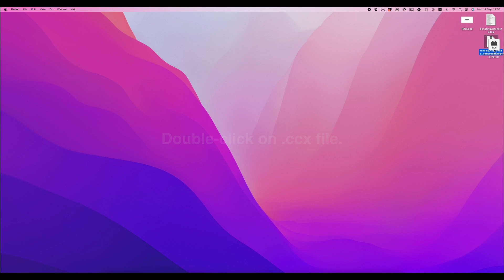How To Install And Activate Letterra Photoshop Plugin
New plugins developed based on UXP plugins for Photoshop are distributed in the form of a *.ccx file.

1) To install a *.ccx file into any Creative Cloud application, double click it. This will open the Creative Cloud application.
2) Click Install locally.
3) Since, in this case, we are the third-party developer, it’s safe to click OK.
    Now the plugin will appear in the plugins menu in Photoshop.
4) Open the plugin and click on activation button.

Done. Now you can use the Letterra plugin.